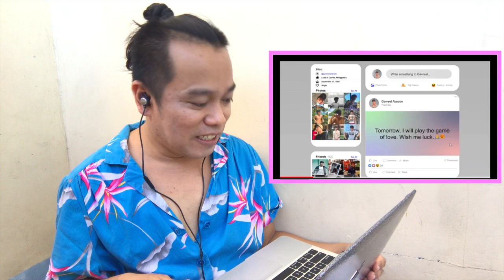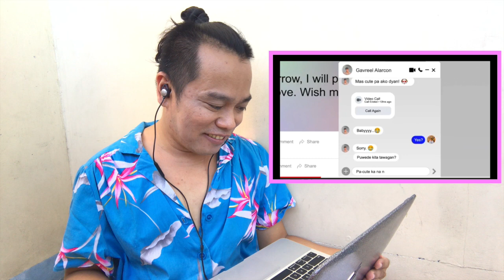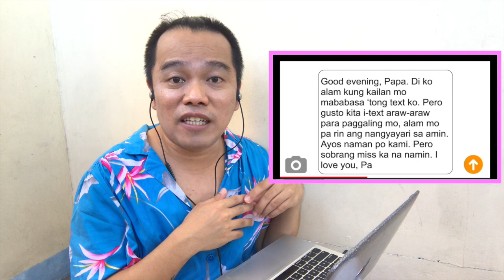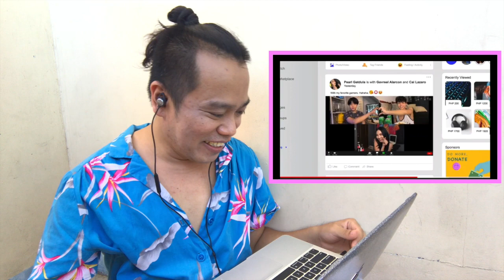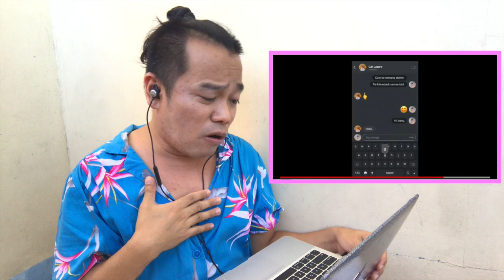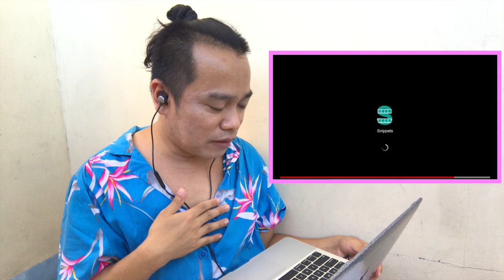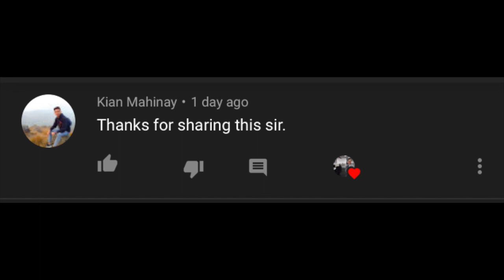GAMEBOYS EPISODE 4: ONE WHO IS VICTORIOUS | REACTION VIDEO | MEDYO BOI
After the success of 2gether the series here in the Phils., the IdeaFirst Company decided to come up with a first Filipino Version of BL (Boys Lovestory) series which they titled “Gameboys”.

This is the forth episode of the series.

Let me know your thoughts on this series and or on my reaction.

2.  "its fair use" No copyright is claimed and to the extent  that material may appear to be infringed , I assert that such alleged infringement is permissible under U.S. and Philippine copyright law. If you believe material have been used in an unauthorises manner, please contact the poster.
3. This Video is not associated with any company or products mentioned on the video.
4. No intention to infringe photos or audio used in this video.